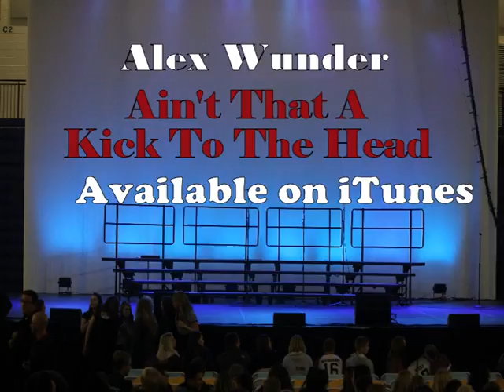Alex Wunder - Ain't That a Kick in the Head- Tribute to Dean Martin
17 Year Old Alex Wunder wanted to give the classic Dean Martin track a new spin with a deep grove and a great arrangement.  Alex continues to delight crowds where ever he preforms.  These pictures are taking during an the Amazing eleventh hour acapella group  performance.